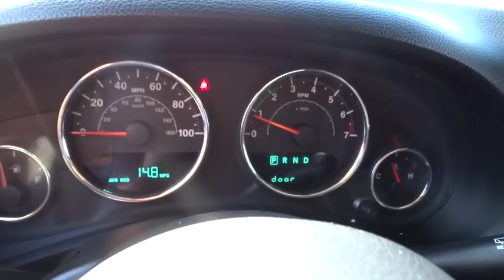2014 Jeep Wrangler Unlimited Ventura, Oxnard, San Fernando Valley, Santa Barbara, Simi Valley, CA 56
2014 Jeep Wrangler Unlimited

2014 Jeep Wrangler Unlimited Sport - Stock#: 56548 - VIN#: 1C4HJWDG5EL225773

Crown Dodge
6300 King Drive